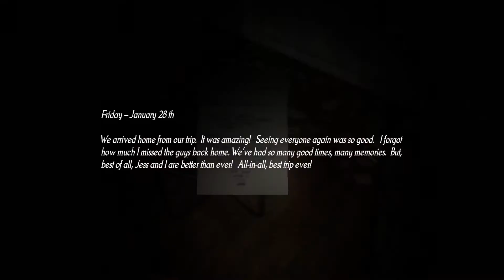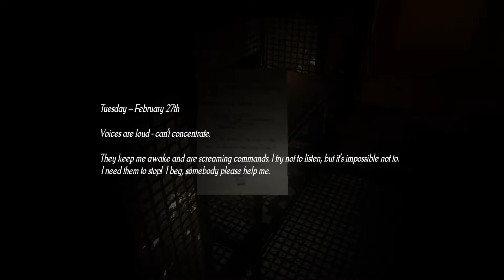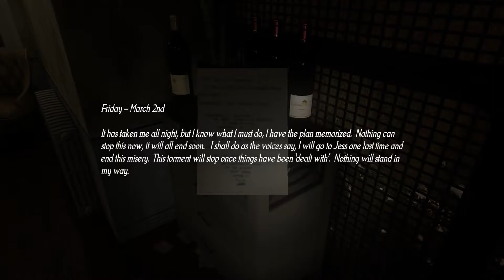Silent Descent Gameplay_Ending Part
"In 2009, a man named Samuel Harris was arrested for the death of his wife Maria. Police found the man huddled over her corpse whimpering strange inaudible words. Police records show that there was no sign of a break-in, and no further evidence was found of a third party. An open and shut case. Later that year while awaiting his trial, Samuel hung himself in his cell. Some cheered, for in their minds he was a monster, destined for Hell. Others say, due to his suicide, he will be forever tormenting in the space between Heaven and Hell; Purgatory. Either way, God have mercy on his soul!" - Father James Francis.

Silent Decent is a highly-immersive first-person horror game with a rich and engaging atmosphere. Trapped in purgatory, you play as Samuel Harris who roams in an endless loop of anguish, pain and suffering. Can you find a way to save a tormented man's soul?